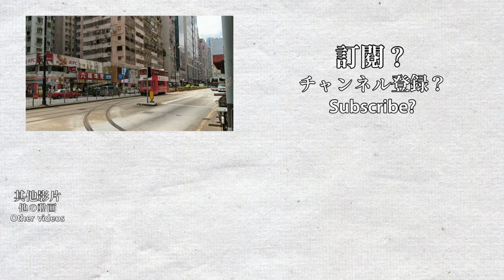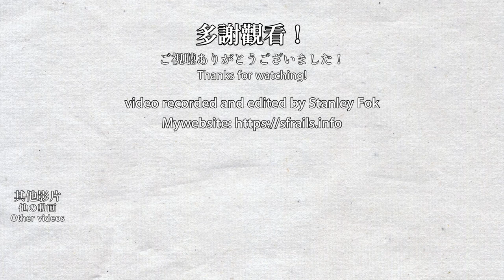【🚋港島叮叮】穿插於街市之中 - 香港電車北角總站 HK Tramway North Point Terminus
片段在2020年8月20日及10月20日錄製。
電車到達北角總站前需要穿插於過春秧街（北角街市）之中，彷如泰國美功鐵道市場，但沒有那麼震撼。
Before the tram arrives at North Point Terminus, it needs to cross the Chun Yeung Street Market. It is similar to the Maeklong Railway Market in Thailand but no one talks about it.

0:00 前往北角總站 Taking the tram to North Point Terminus
1:27 春秧街（北角街市） Chun Yeung Street Market
3:19 英皇道 King's Road